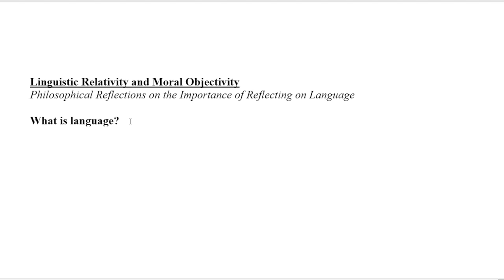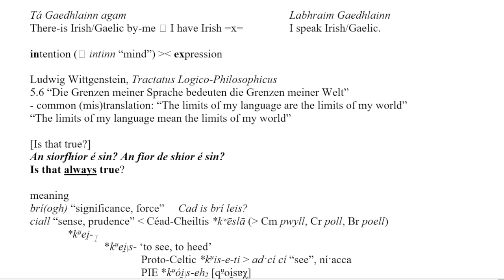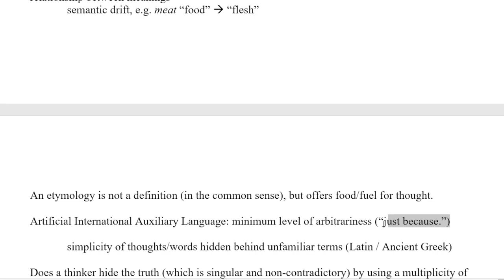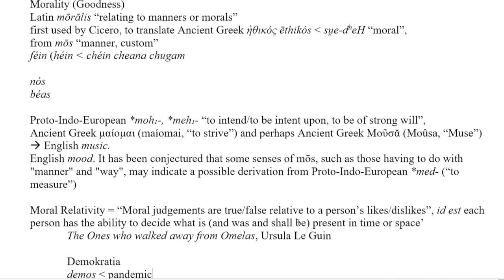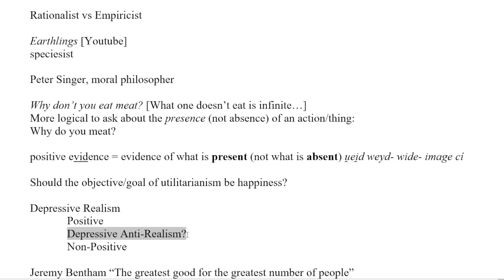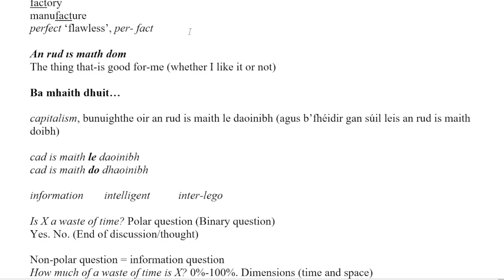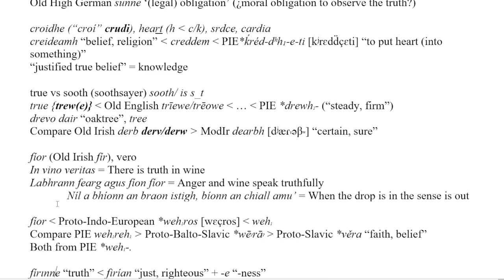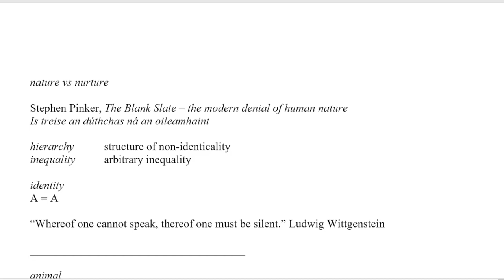Linguistic Relativity & Moral Objectivity: Philosophical Reflections on Etymology (1/2)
In ómós dom múinteóir Laidne a cailleadh oir 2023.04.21.
In tribute to my Latin teacher who died 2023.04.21.

Watch this (and other videos on YouTube!) at double speed (2x) or at the fastest speed you can understand. Get the knowledge into you as quickly as you can, and get on with your life!

2:00:09, Robert Sapolsky, a neuroendocrinologist's thoughts on free will and morality (goodness/maith);

2:05:40, "A Glorious Accident"
A 3.5-hour round-table discussion between 6 scientists/philosophers ("knowledgers", since both "scientist" and "philosopher" etymologically refer to "knowledge"...).
Molaim go múar duibh féachaint oir seo - I highly recommend that ye watch this!

Ceartughcháin/Corrections, Soiléiriughadh/Clarification
(Feel free to point out mis-takes and mis-speakings):
Referent = "Tagartha" - the thing to which one refers, e.g., ubhall / an apple
Reference = Tagairt - the thing with which one refers, e.g., the word "ubhall/apple"